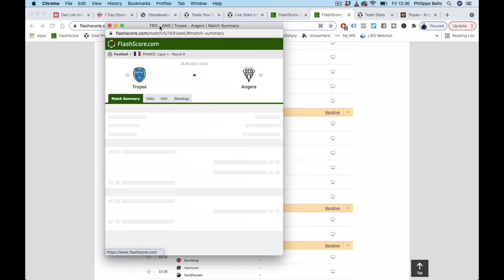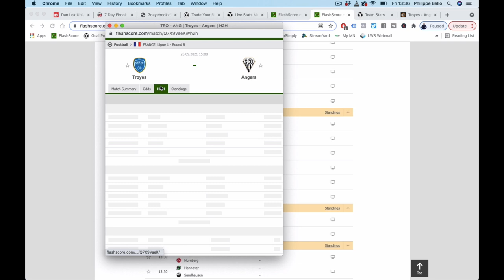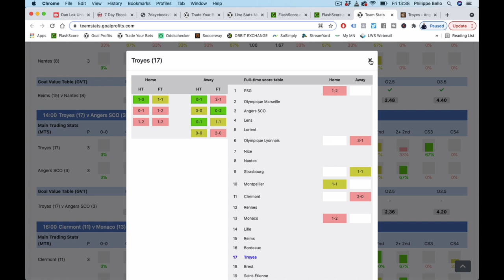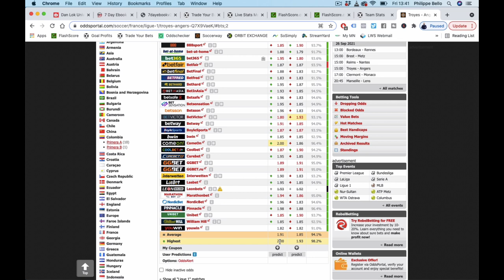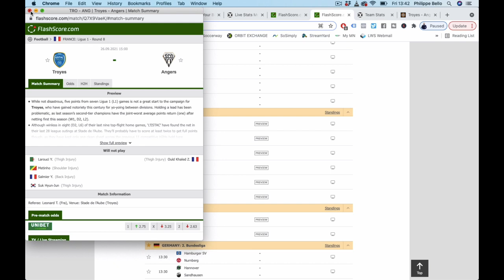Mon pari public en LIGUE 1 - Dimanche 26 septembre 2021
Voici le pari public de Philippe pour ce week-end en LIGUE 1 française. Découvre son Club Privé

BONUS

QUI SUIS-JE ?

CONTACTER PHILIPPE